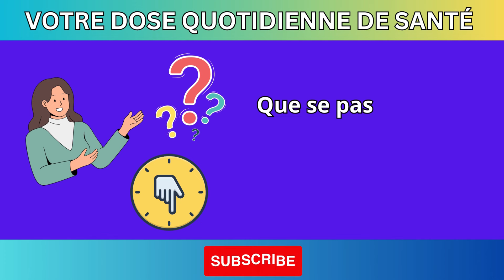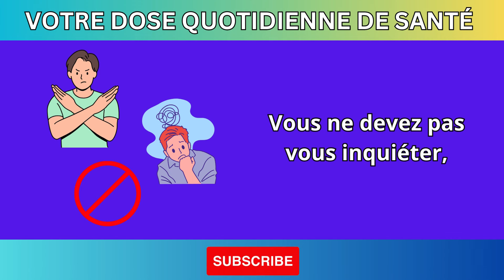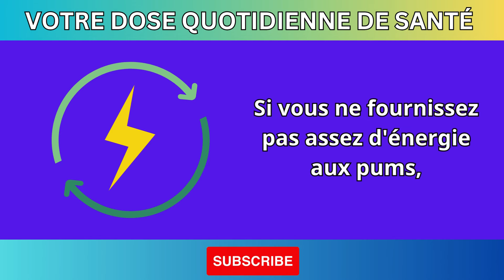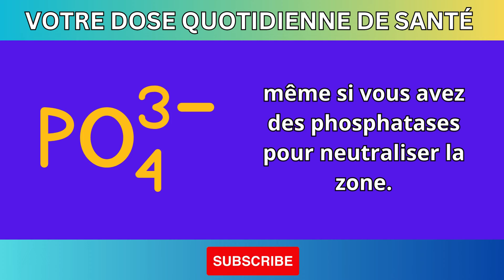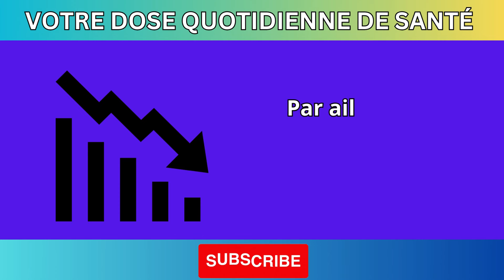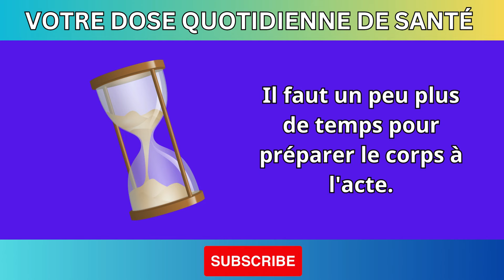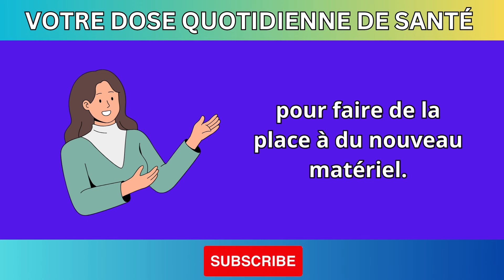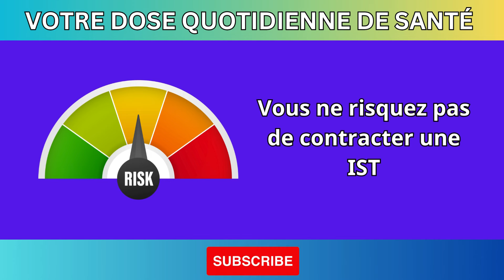Que se Passe-t-il Lorsque Vous Faites l'Amour Tous les Jours Pendant un Mois ?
Découvrez les effets incroyables de faire l'amour tous les jours pendant un mois sur votre corps et votre esprit. Dans cette vidéo, nous explorons les bienfaits physiques, émotionnels et mentaux de l'activité sexuelle quotidienne. Vous serez surpris par les résultats que cela peut avoir sur votre santé, votre énergie et votre bien-être général. Ne manquez pas cette analyse complète des changements que vous pourriez vivre après un mois de sexe quotidien !